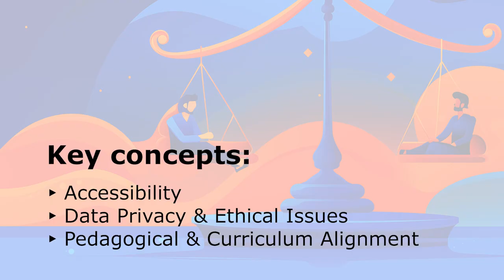EmpowerED mini-MOOC no. 6